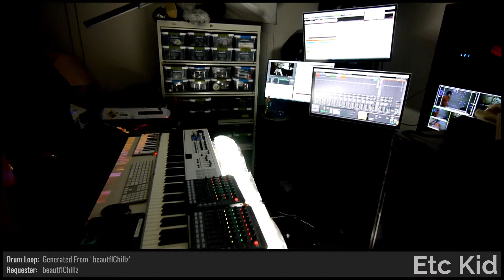ETC KID • Walking Through Times Square on Stilts • Improvised on 2021-09-25 (#3)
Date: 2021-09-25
Virtual Tour: Deviated September (named by dugDbug)
Virtual Venue: Wind Warning (named by 3muffin_loave91)
Song Title: Walking Through Times Square on Stilts (named by brooms17)
ETC KID: Fender Rhodes, Keyboards, Triangle, and Trombone

BPM: 125 (TheMolesRevenge)

Key: B# (JazzyEagle)

Drum loops: 'ItsAFakeDrumLoop' (JazzyEagle), (beautflChillz)

Drumkit: Motown Revisited Kit [HSB] (i_am_only_a_Big_Child)

Instruments: Triangle [QLI] (Chat vote)

Sounds: Liverpool [DWA] (mutants_molded_my_morals), such a great [XZI] (explodedsoda), Lily (Tulip's cousin) [GJJ] (mathsocks), Lung Dancer [CIG] (mathsocks), Glass Pluck [EM] (DuelElite1), 1970s Analog Arp [ADA] (i_am_only_a_Big_Child)

Drum fills: ''Puppy_puppy_puppy_things'' (mutants_molded_my_morals), ''Try_to_keep_it_going_till_the_'' (mutants_molded_my_morals), ''You've_got_at_least_one_thing_'' (mutants_molded_my_morals), 'StartledPrivacy' (explodedsoda), 'StopClothing' (explodedsoda), 'NoTime' (i_am_only_a_Big_Child), 'ItsChillzyInHere' (JazzyEagle), 'MutieIsNotNormal' (JazzyEagle), (beautflChillz), 'How_about_some_jazz_ppl?' (beautflChillz)

Light show(s) incorporated visuals and effects from the following sources/creators:

Cycling '74 (Rhythmized by Etc Kid), Vj Catmac, Volumetricks, ETC KID, beeple, VideoBlocks, Mantissa, and Switzon S. Wigfall, III